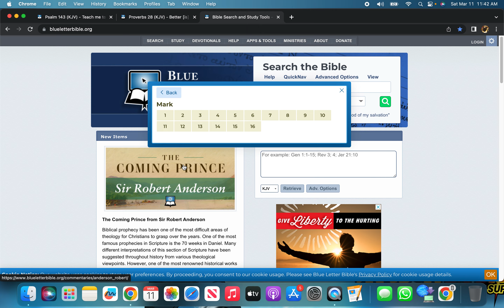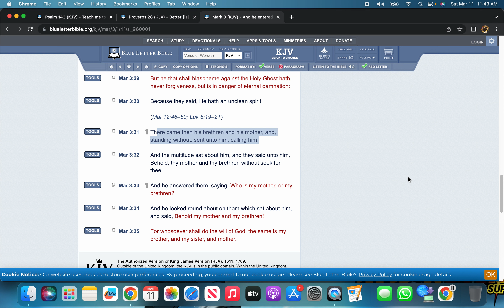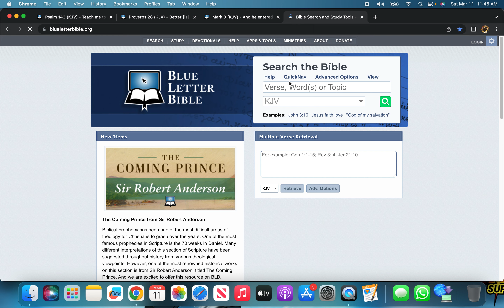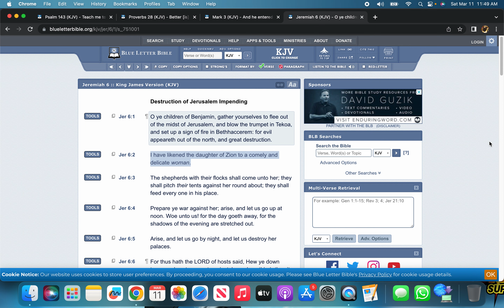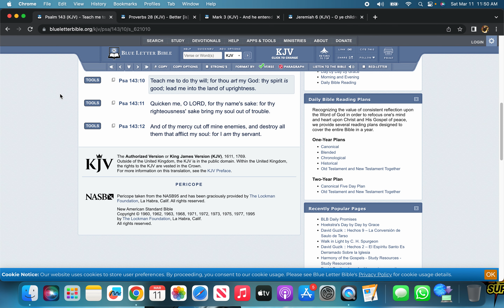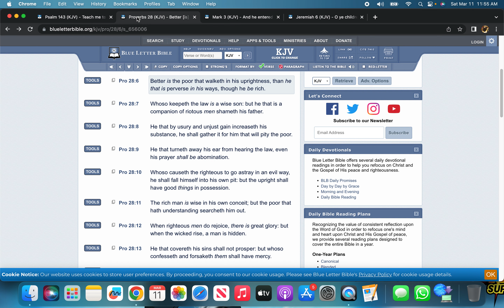Dont Compromise Your Integrity (Uprightness)